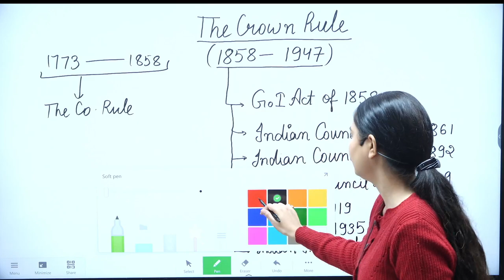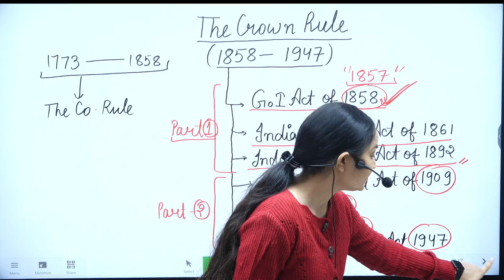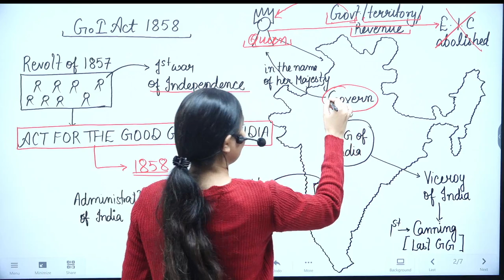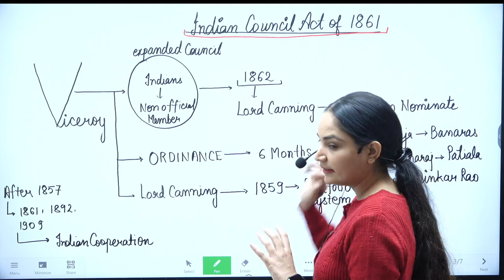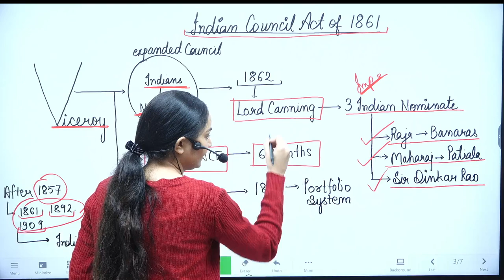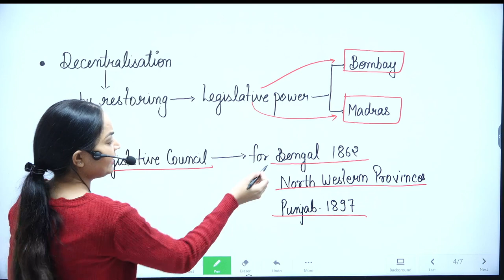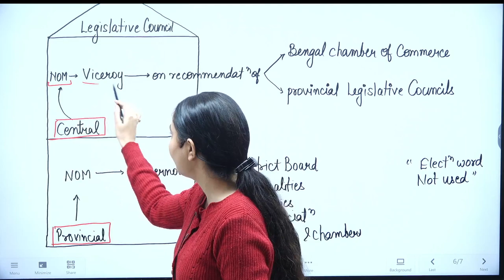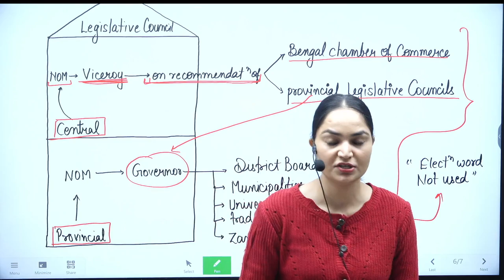Polity Lecture 3 - The Crown Rule Part 1 (GoI Act 1858, Indian council act of 1861 and 1892)